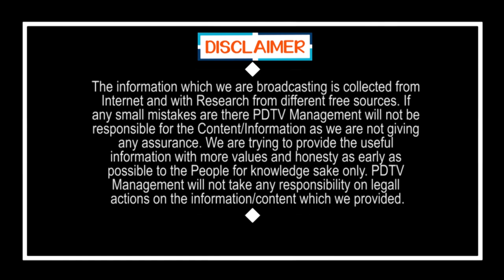టీడీపీ నాయకులకి ఇదే నా సవాల్..! | TDP has dare to face Jagan..?